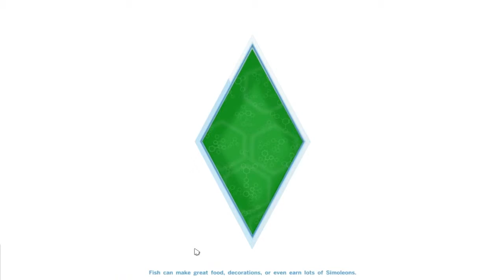The Sims4 | Part 22 | Cow Plant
What happened in this video: Daniel finally catches a cow plant berry but will it be in time for Astrid.

If you liked this video give it  A HUGE thumbs up!